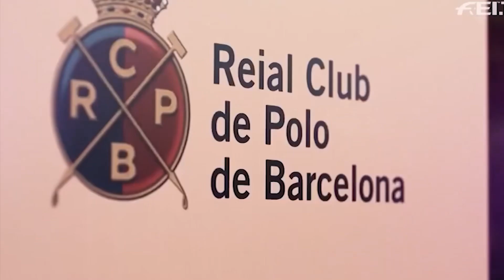Бахромжон Газиев: Узбекские лошади покорят весь мир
Президент трёх спортивных федераций Узбекистана Бахромжон Газиев уверен, что его команды выступят на Олимпийских играх в Париже, а узбекских карабаиров ждёт большое будущее в международном поло.

Расскажем о Вас и Вашей деятельности